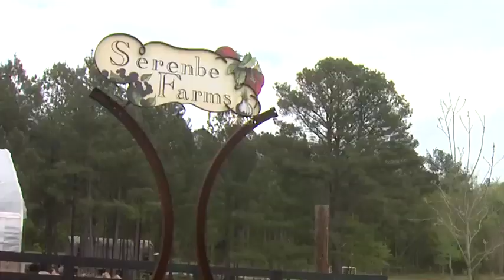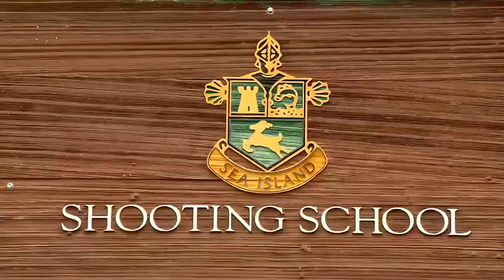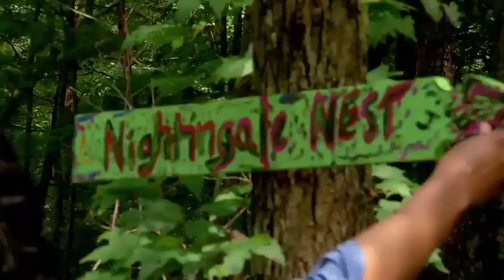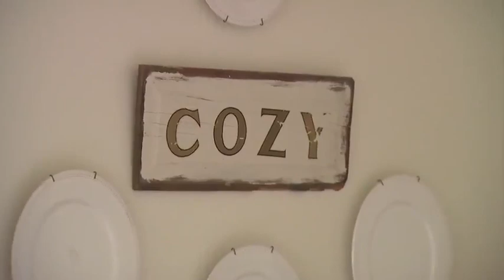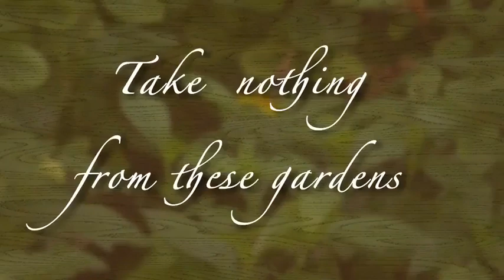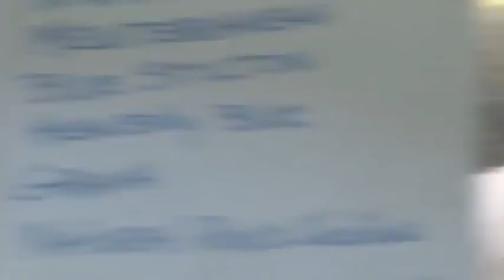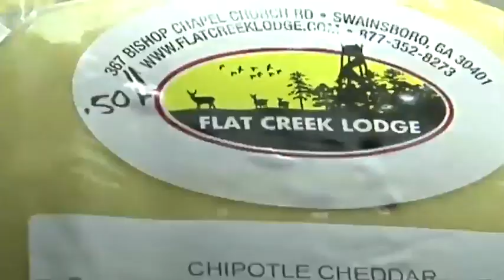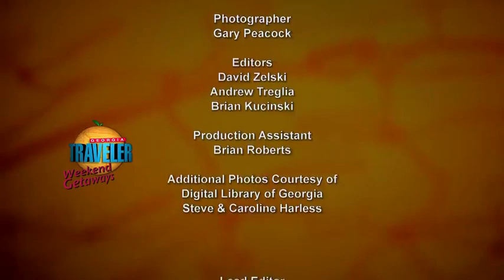Weekend Getaways | Georgia Traveler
This week it’s a Georgia Traveler Special Weekend Getaways for you to enjoy. We begin at the 74 ranch in Jasper where you can herd cattle, rope, ride, fish and bunk up in rustic Cowboy quarters. Then, the Cloister on Sea Island, where you can swim, shoot golf, and enjoy the richest of the Golden Isles. We head to The Martyn House in Elijay to show you how to experience one of the world’s top glamping destinations. Venture just outside of Atlanta to Serenbe, a massive sustainable community where great food and unique quarters make for a perfect getaway. We head to Callaway gardens in Pine Mountain and discover acres of beautifully cultivated grounds mixed with endless activities to entertain you all weekend. And journey to the Flat Creek Lodge in Swainsboro and discover award winning cuisine mixed with eye-popping scenery.  All that and more on this special Weekend Getaways edition of Georgia Traveler.